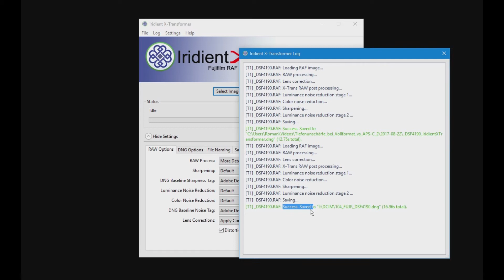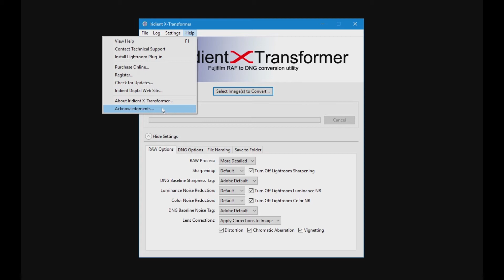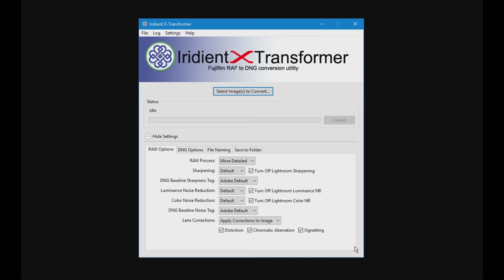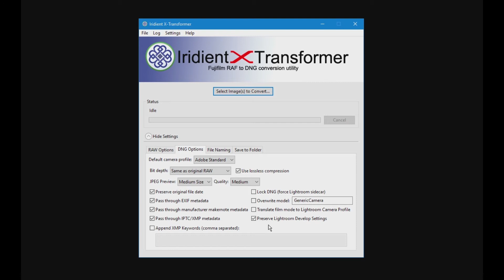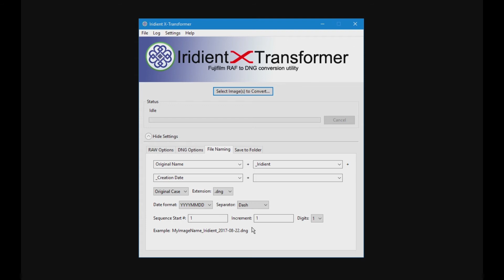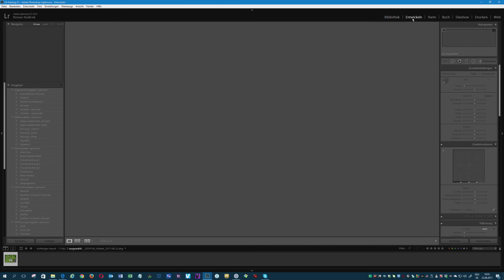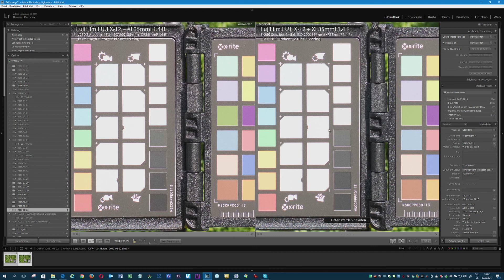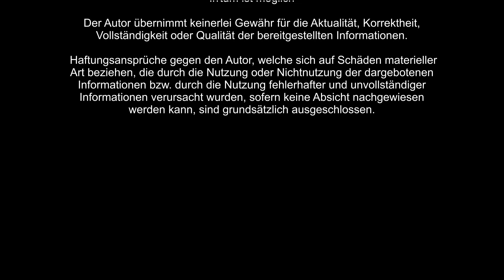FUJI X-RAW- Entwicklung mit dem Iridient X Transformer Teil 1 (Basics)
In diesem Video zeige ich die Basis für den Umgang mit einem Software Werkzeug zur optimalen Entwicklung von FUJI X-RAW Dateien.  Sprich der Konvertierung von RAF in das DNG Format damit man in Adobe Lightroom weiterarbeiten kann.